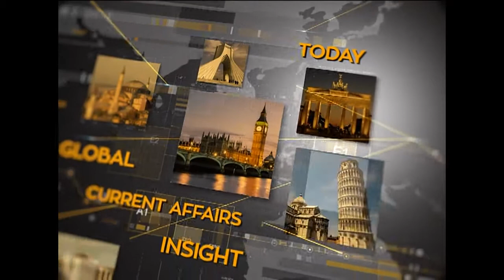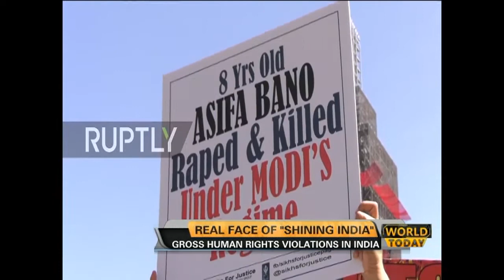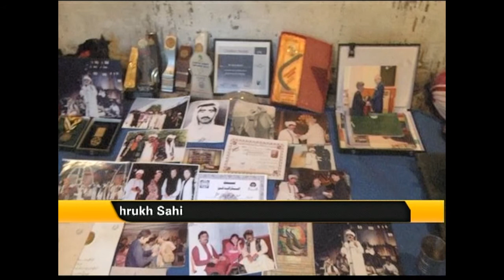World Today 19-April-2018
Topic: Thaw in Pak Us Relations
Guest: Air Commodore (R) Ghulam Mujadid (Defence Analyst)
Dr. Muhammad Khan (IR Expert)
Host: Waqas Majeed Khan